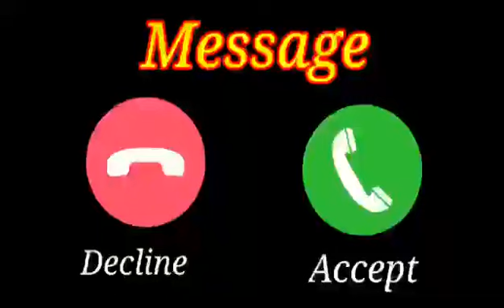Vivo phone message tone, vivo ringtone Il vivo message ringtone || vivo trending ringtone। Message